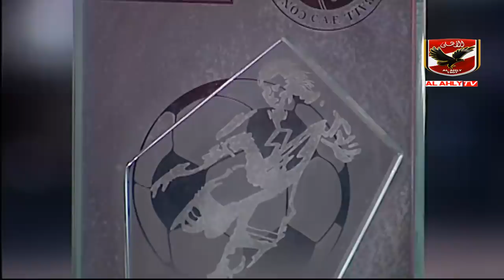الأهلى خط أحمر : خالد الغندور وقائع بدون مستندات